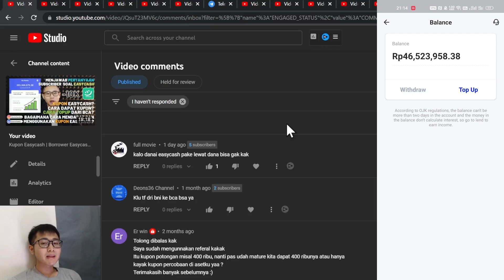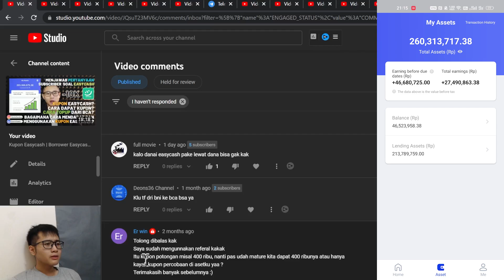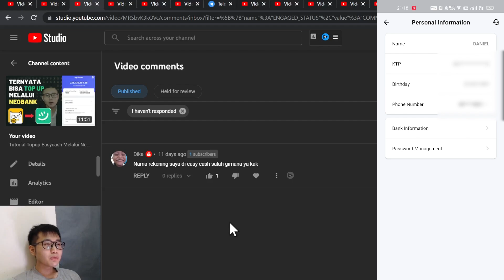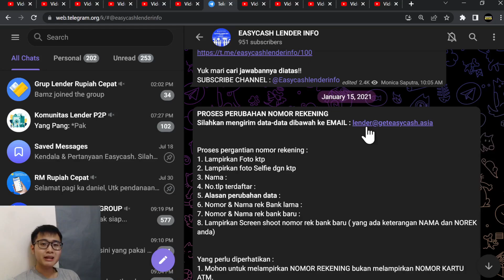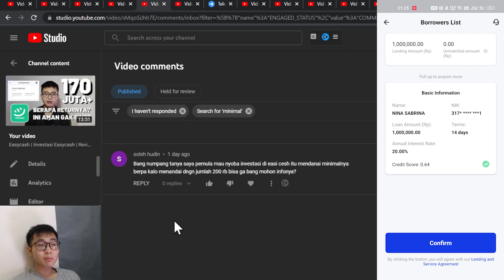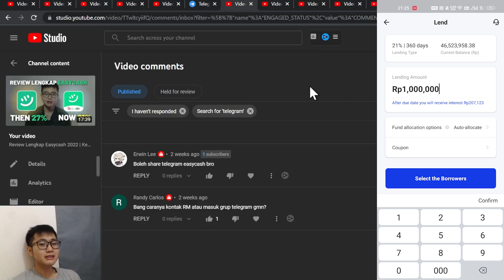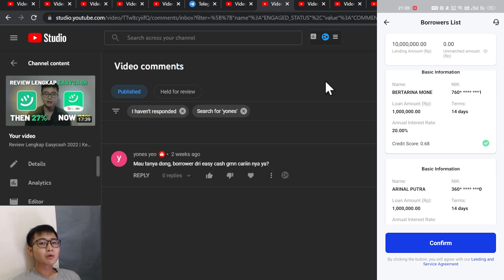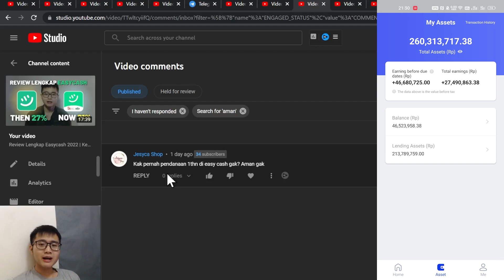Apakah Masih Invest di Easycash? | Easycash Masih Worth It? | Jawab Pertanyaan Seputar Easycash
[Tag]
easycash ojk
easycash adalah
easycash - pinjaman uang online cepat cair
easycash sebar data
easycash review
easycash penipu
easy cash apk
easycash login
easy cash apakah terdaftar di ojk
easy cash apakah aman
easycash aplikasi
easycash apakah legal
easycash aman
easy cash amankah
easy cash bunga
easycash berizin ojk
easy cash bermasalah
easy cash bunga pinjaman
easy cash bisa bayar di alfamart
easy cash bangkrut

🎫 Referal
Bibit: habits (Kamu dapat bonus 25k)
Ajaib: dani132 (Kamu dapat bonus saham)
Easycash: PKWq4UO
Pintu: Daniellianto
Seabank: SYMG43
Tokocrypto: 4471495E (Kamu dapat 10% trading commission)
Binance: CPA_0004GD3XVH (Kamu dapat bonus 50USDT)
Blu: DANIEX104
Asetku: TDM9F
Zipmex: 1F2nnxtF4g
Uangme: 6999 (Kamu dapat bonus 5k)
Koinworks: a95017 (Kamu dapat bonus 150k koin)
Pluang: DANI721737
Rupiah Cepat: RWKGST
Modal Rakyat: DANI714140
Amartha: DAN152245
Neobank: 6JH6M2 (Kamu dapat Kupon Experience Neo Now)
Bank Jago: DAN3D35B
Akseleran: AKSLDANIEL228371 (Kamu dapat bonus 100k)
Makmur: HABITS
BMoney: REF-VHQVZ (Kamu dapat bonus 5k)
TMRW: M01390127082